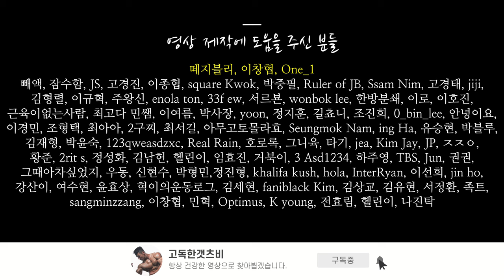나의 체육관에 온 걸 환영해 연진아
제 루틴 구성 중 하체운동을
어떻게 설정하는지에 대한 내용이 담긴 영상입니다.
앞다리 타겟 10세트로 구성된 루틴입니다.

00:00 미리보기
00:39 하체운동 구성방법
02:16 데드리프트
04:15 하체운동에 데드리프트를 넣은 이유
06:00 핵 스쿼트
08:46 트리플 런지
11:09 레그 익스텐션
13:25 하체운동 정리